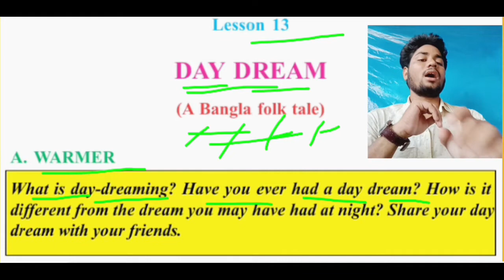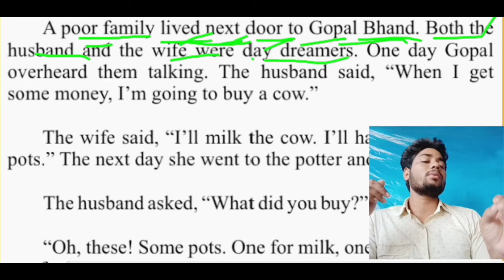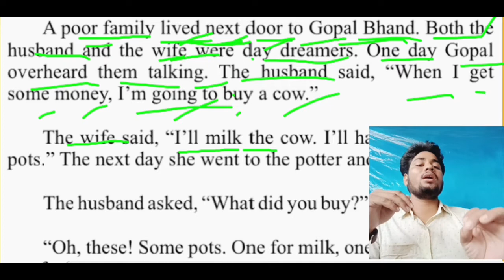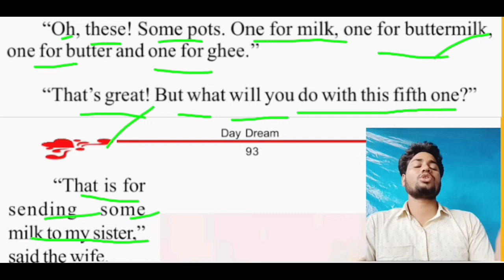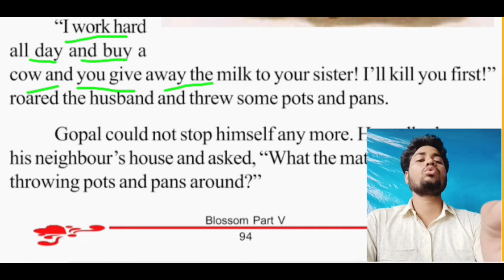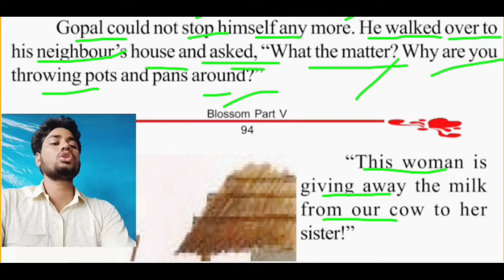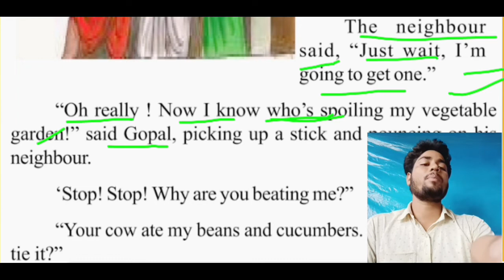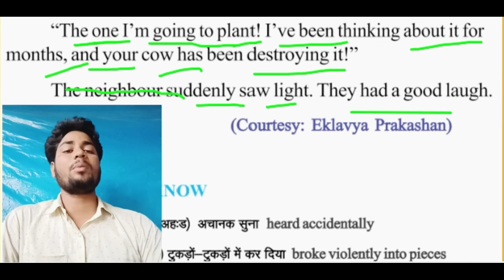Day Dream || Hindi Meaning || Bihar Board || Class 5 || Blossom English || Lesson 13 || translation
Day DreamHindiMeaningBiharBoardClass5BlossomEnglishLesson13translation
biharboard